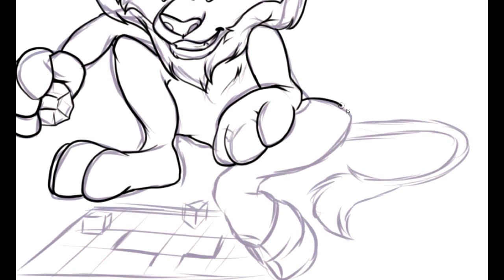Alex The Lion Speedpaint [Sai]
A chibi commission for quickfix1990 on FA.
Did the speedpaint as a bonus since he's commissioned me a couple of times now. Thank you so much!